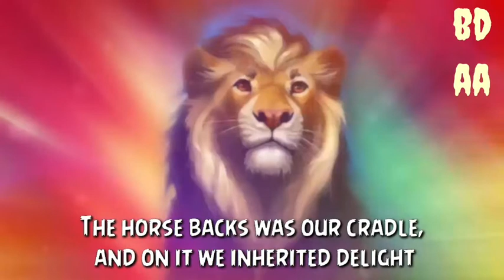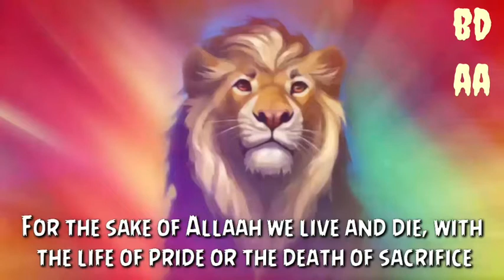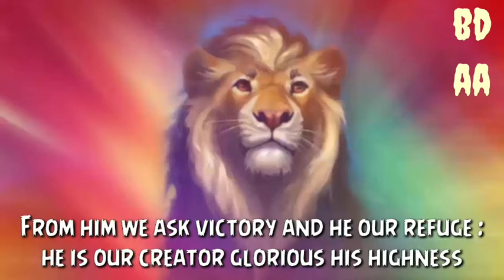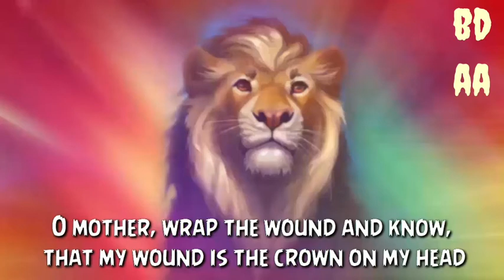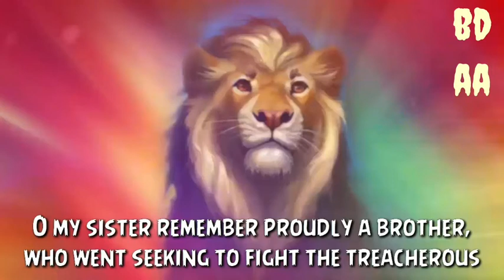Nahnu Fi Harbi || Arabic Nasheed || English subtitles